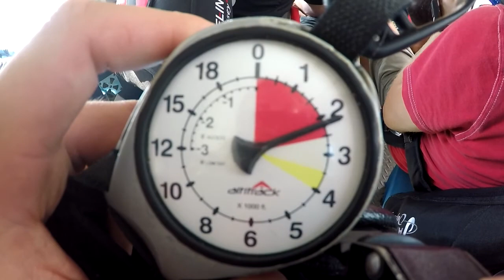Austin Skydives at Skydive DeLand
Austin - Skydiving Video at Skydive Deland. Video by Jens Esselstrom.